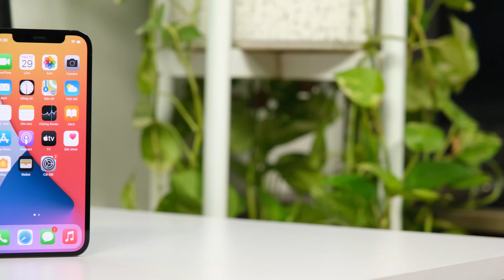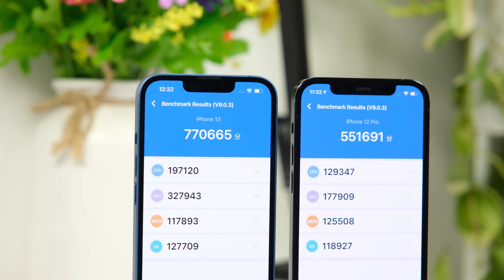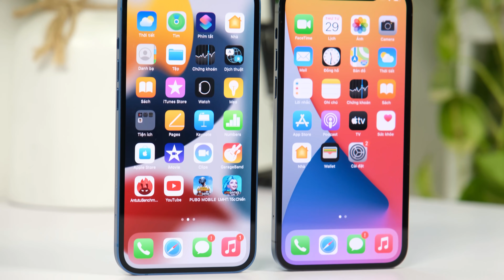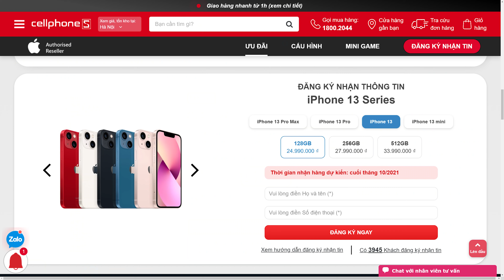So sánh iPhone 13 vs iPhone 12 Pro : Cân bằng nên khó chọn?